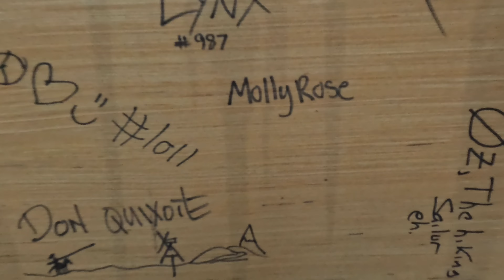Day 30 | Headed for Erwin | Appalachian Trail 2024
On day 30, I hiked from Whispering Gap to Erwin, TN. I decided to camp in the yard area of Uncle Johnny’s Hostel.

Feeling Especially Generous? Any support will go towards my thru hike attempt of the Appalachian Trail in 2024!

COME SAY HELLO ON INSTAGRAM: @mollyjeanierosie